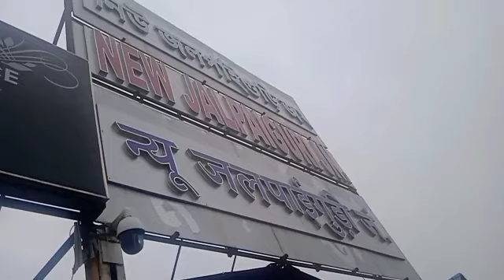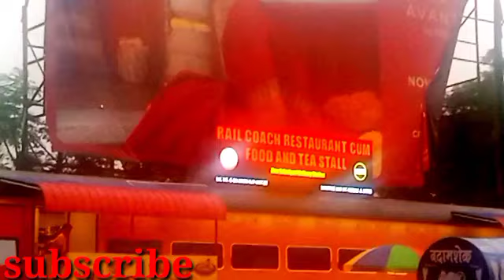kafi khy chy ho sis hru ko .😂😂😂😂..lagyo hy garam khanu...@heavenfeel759